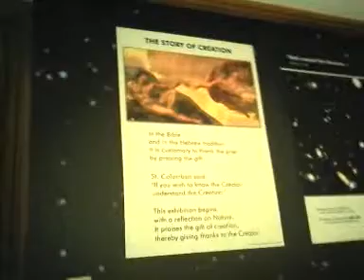Malate Church - Remedios Jubilee Mission Center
venue for reception
sound system, tables, chairs included